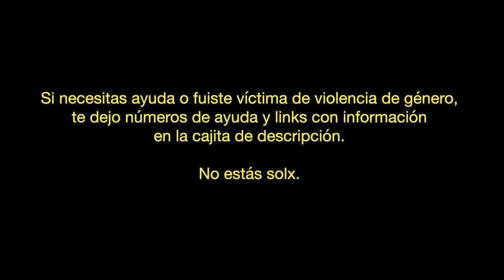Mi historia de abuso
¿QUÉ ES LA VIOLENCIA DE GÉNERO?

NÚMEROS NACIONALES:

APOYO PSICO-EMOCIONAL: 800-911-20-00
ATENCIÓN INTEGRAL- LINEA MUJERES: 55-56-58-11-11
LÍNEA MUJER Y WHATSAPP DE CONFIANZA: 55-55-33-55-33

SI TU VIDA SE ENCUENTRA EN PELIGRO LLAMA AL 911

Dip. Alessandra Rojo de la Vega
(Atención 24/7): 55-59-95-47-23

RED NACIONAL DE REFUGIOS (organización de prevención, atención y protección para mujeres, niñas y niños en situación de violencias con cobertura nacional e internacional).:

NO ES UNA SOMOS TODAS - Red a nivel nacional que brinda asesoría y acompañamiento a mujeres que sufren violencia: